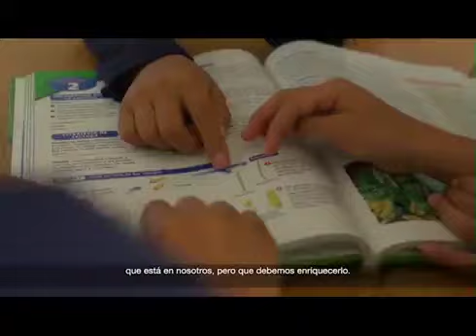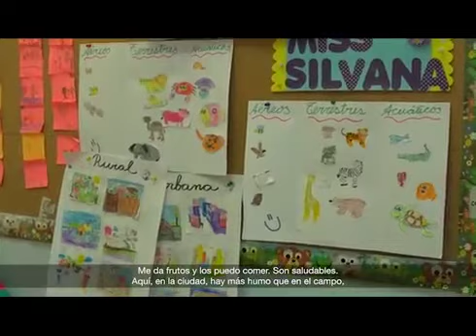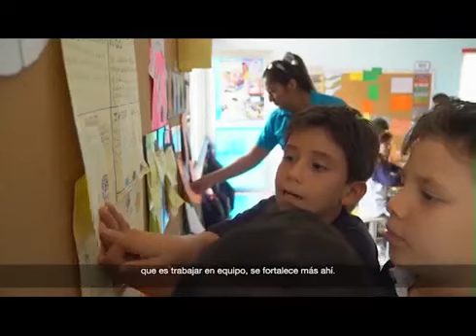COPOL EN PROGRAMA APRENDAMOS "HUERTOS URBANOS"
Nuestra institución colaboró en la producción del Programa "HUERTOS URBANOS", en donde nuestros estudiantes y docentes compartieron su experiencia en el trabajo de sus huertos escolares, actividad transdisciplinaria que es parte del proceso de enseñanza - aprendizaje.

Un agradecimiento a la Muy Ilustre Municipalidad de Guayaquil, por destacar la labor realizada por nuestra unidad educativa.